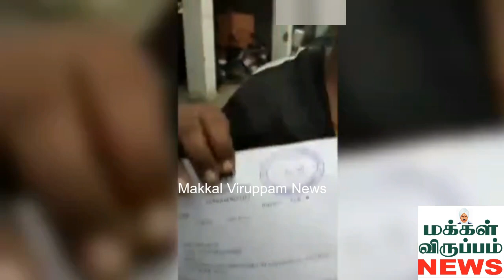ஆன்லைன் பண மோசடியில் சிக்கிக் கொள்ளாதீர்கள்/ பாதிக்கப்பட்ட பெண் உருக்கமான அறிவுரை.